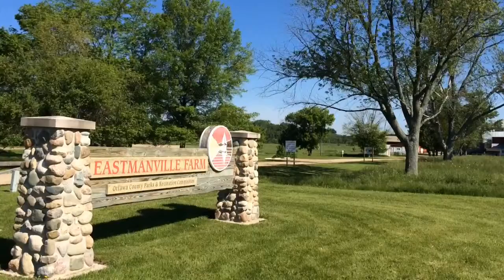Get Outside: Eastmanville Farm Park